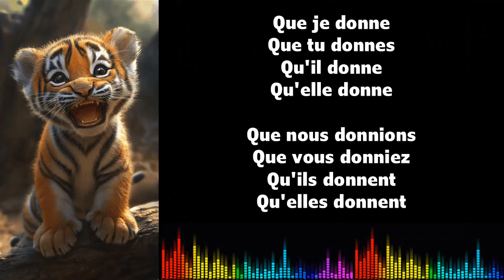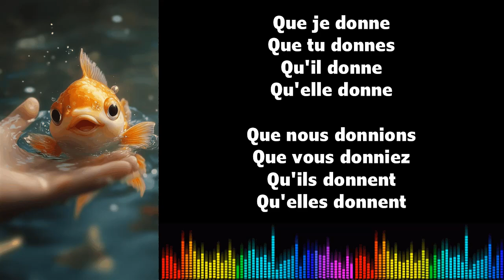♫ J'apprends le français ♫ Conjugaison I DONNER I Subjonctif Présent